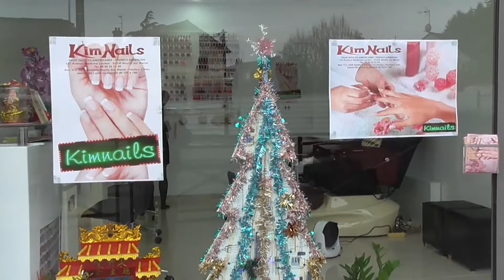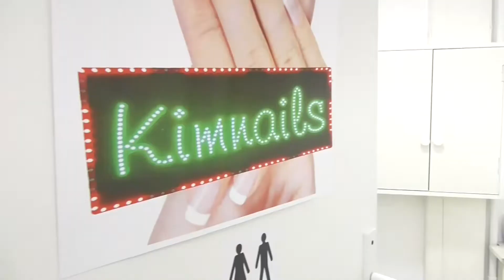KIM NAILS: FAUX ONGLES AMERICAINS - FRENCH AIRBRUSH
KIM NAILS
FAUX ONGLES AMERICAINS - FRENCH AIRBRUSH
127 Avenue du Maréchal Leclerc - 93330 Neuilly sur Marne
RER Neuilly Plaisance, Bus 11- Neuilly Sur Marne / Stations Pasteur à 2mn
Ouvert: Lundi au Samedi de 10 h à 19 h 30